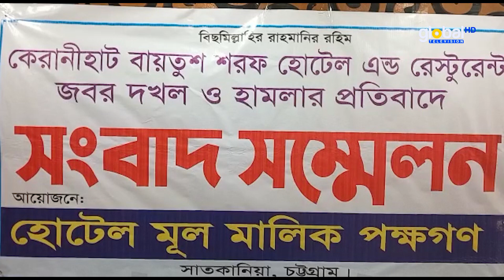জবর দখল ও হাম*লার প্রতিবাদে ভুক্তভোগীদের সংবাদ সম্মেলন | Global TV News